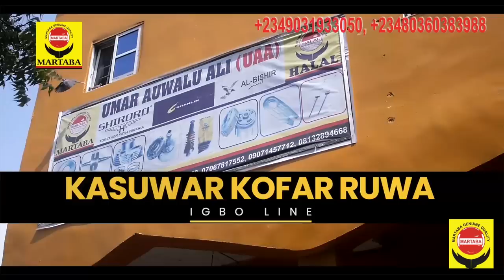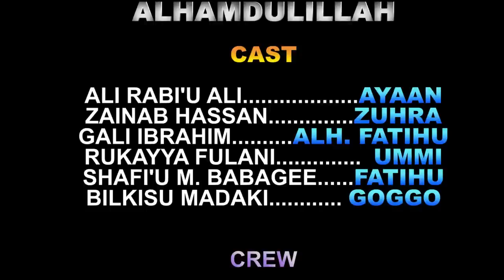TSANANIN SO EPISODE 10 LATEST HAUSA SERIES FILM AT A.R.A Movies